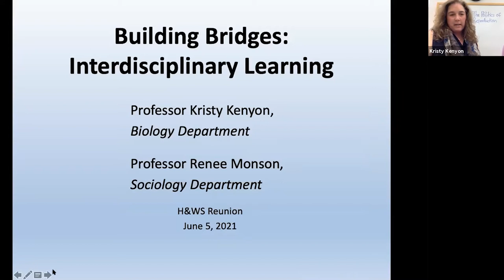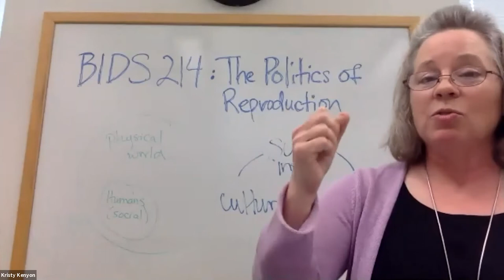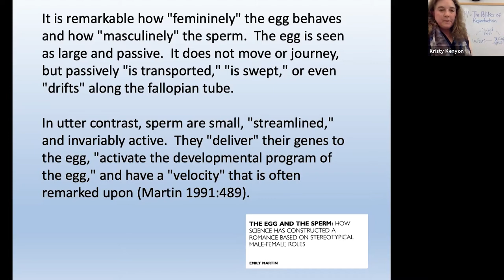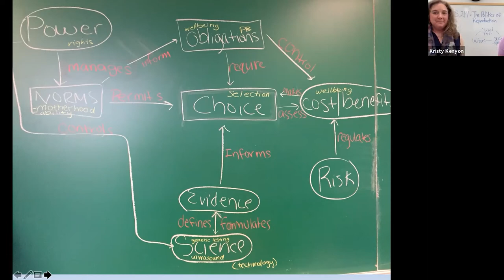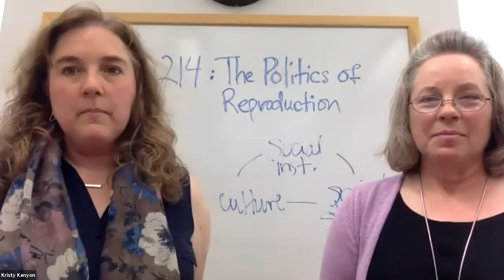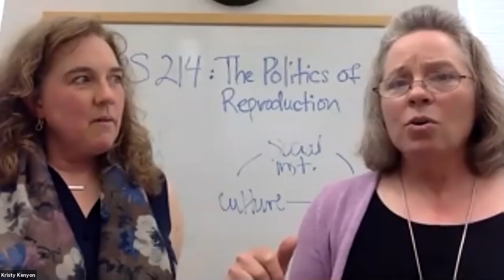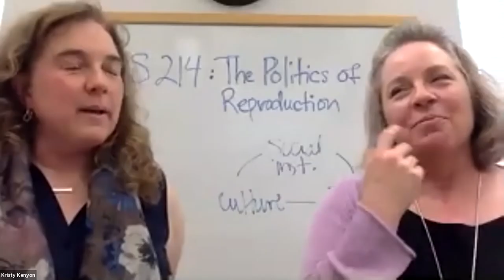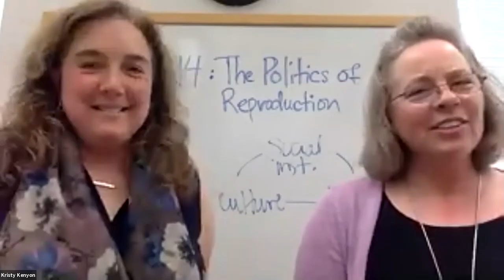HWS Reunion '21 - Building Bridges: Interdisciplinary Teaching and Learning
Join Professor of Biology Kristy Kenyon, Philip J. Moorad and Margaret N. Moorad Endowed Professorship in the Sciences and Professor of Sociology Renee Monson, Joseph P. DiGangi Endowed Chair in the Social Sciences and chair of public policy studies for a discussion about some of the joys and challenges of interdisciplinary teaching and learning from both a faculty and student perspective. They will draw on their experiences with creating and teaching a bi-disciplinary course, The Politics of Reproduction, which integrates theoretical frameworks and empirical research from biology and sociology. Since 2014, this course has been offered four times. Each time, students discover the exhilaration of creating bridges between two disciplines that are often in conflict, in order to wrestle with current policy issues raised by technologies of human reproduction.